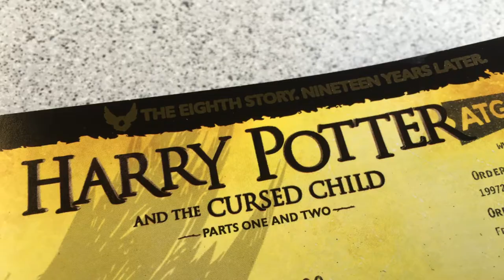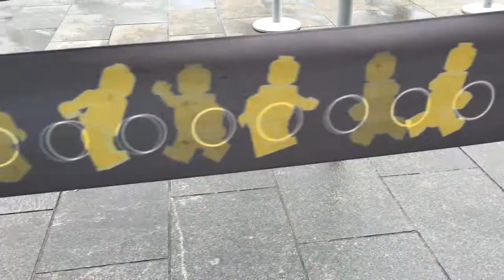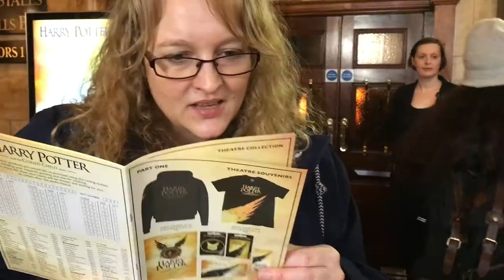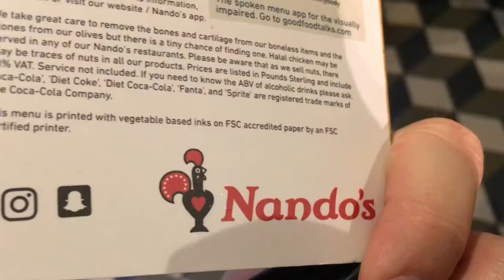Harry Potter and the Cursed Child - We finally saw it - Vlog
A year and a half after we order the tickets the day finally arrived.

Plus a side trip to the new London Lego store.